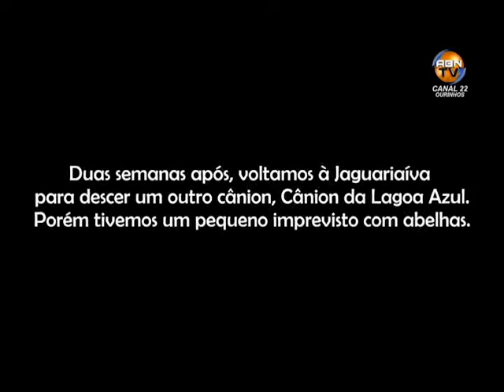1º PROGRAMA AQUA ADVENTURE PARTE 02